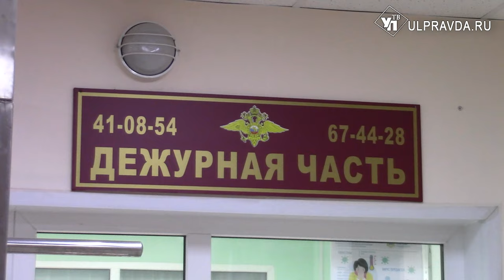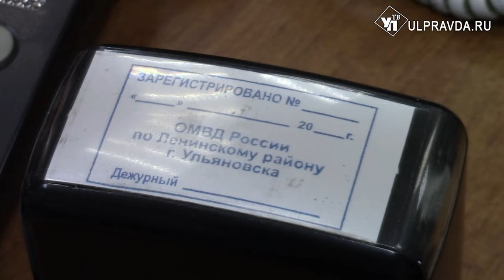Потерял сбережения и телевизор. Мастер по ремонту техники обманул ульяновского пенсионера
Обычная бытовая проблема лишила ульяновца части сбережений. Горе-мастер по ремонту обманул дедушку. Воспользовавшись телефоном потерпевшего, злоумышленник вывел с его счёта крупную сумму.